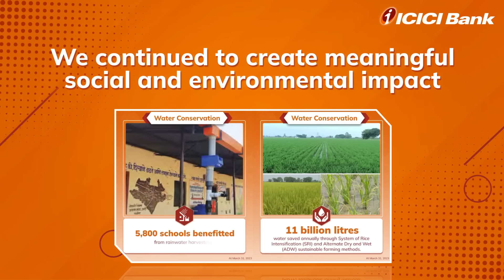2023 - The year that was!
Strap on your seat belts as we take you on ICICI Bank’s social safari of the year 2023.⏪

Thanks for engaging with us and showering your love & support. As we step into the new year - 2024, we remain devoted to penning more chapters in banking, InServiceOfTheNation. 🌟🤝